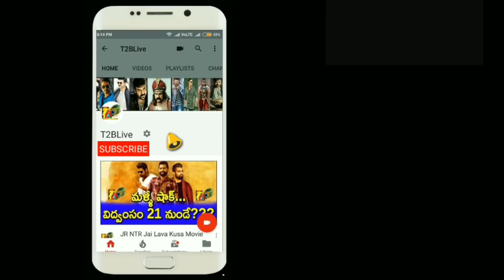1st Hit After 9 years - Allari Naresh Gave Huge Profits to Naandhi Producers| Naandhi Digital Price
1st Hit After 9 years - Allari Naresh Gave Huge Profits to Naandhi Producers| Naandhi Digital Price